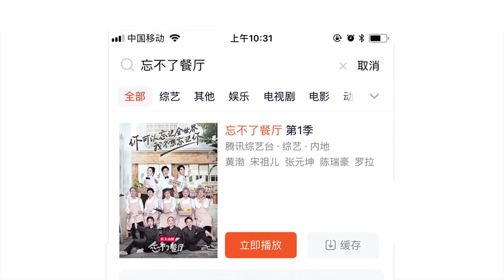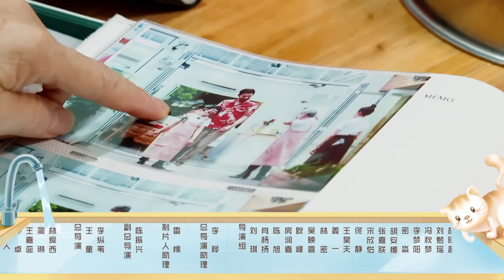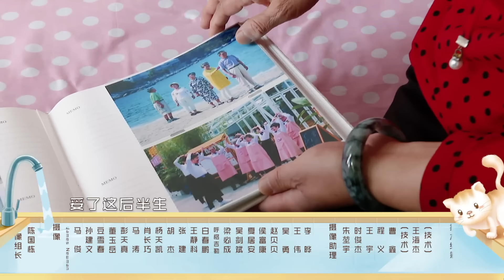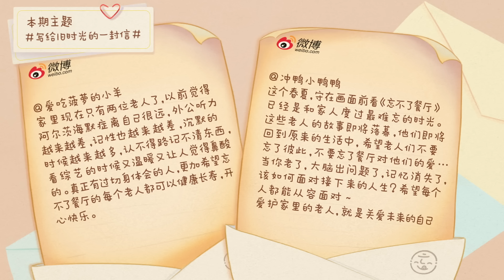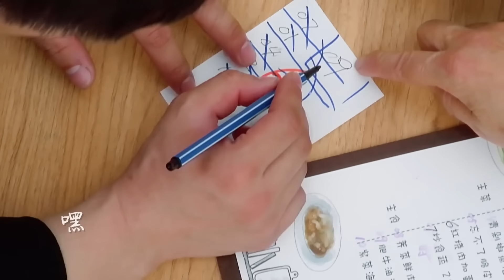《忘不了餐厅》完整版第10期：暖心收官！倪萍主持联欢会，黄渤陈赫演小品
全国首档关注认知障碍的纪录观察类公益节目《忘不了餐厅》5月1日起每周三晚8点半温暖上线。由店长黄渤、副店长宋祖儿、店长助理张元坤、3位名厨、5位老年服务生组成“忘不了家族”，在深圳共同经营一家可能会上错菜的中餐厅，开启一场遗忘与守望的温暖碰撞。